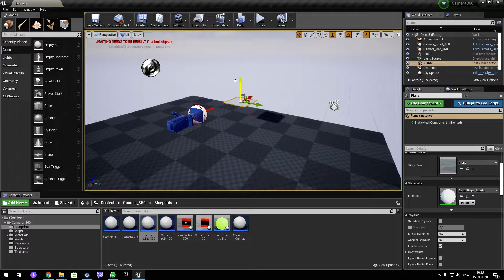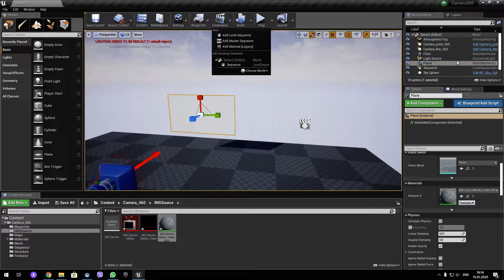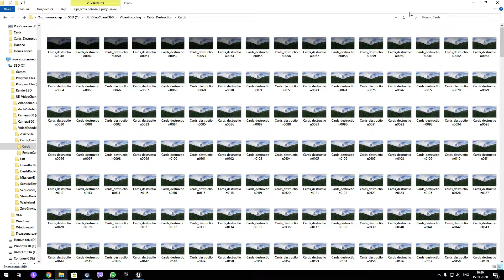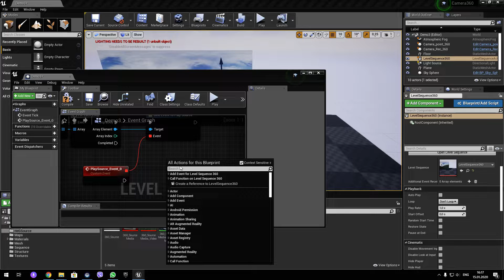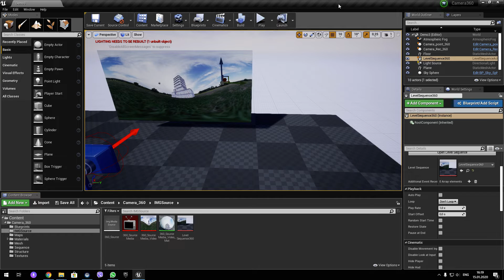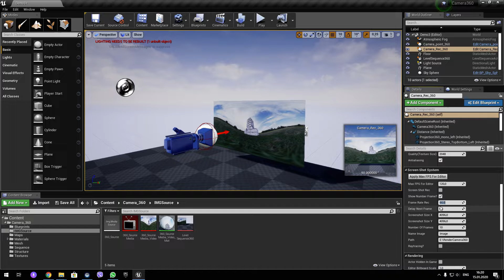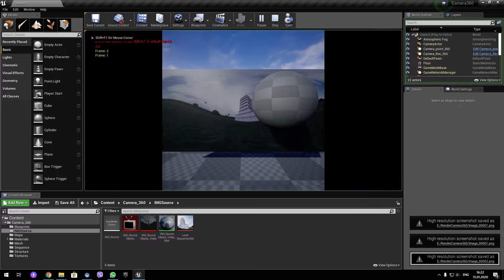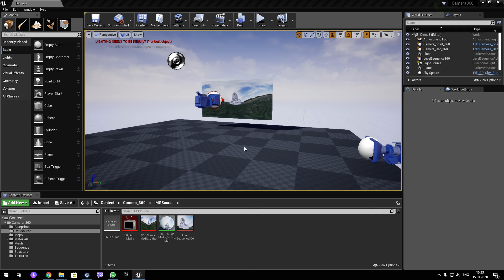Tutorial 11. Camera 360. IMG Source Using HighResShotSystem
The lesson shows how you can record a video clip using an IMG source and a HighResShotSystem.